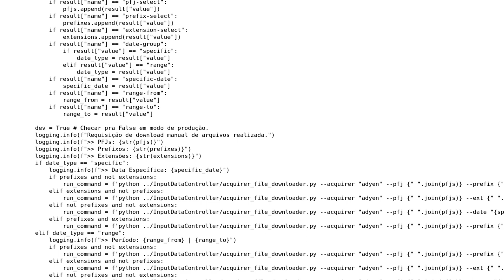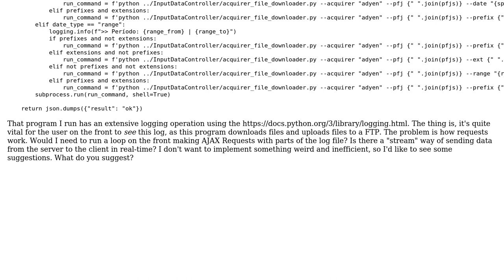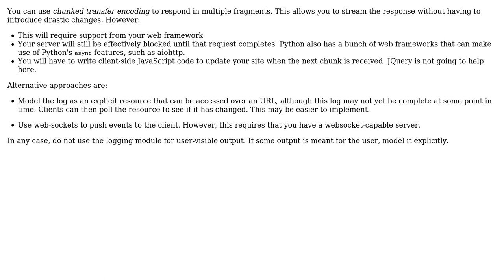An approach to send the contents of a file on the server to the client in real-time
Software Engineering: An approach to send the contents of a file on the server to the client in real-time

With thanks & praise to God, and with thanks to the many people who have made this project possible! | Content (except music & images) licensed under CC BY-SA | Music | Images & others | With thanks to user Ericson Willians user amon and the Stack Exchange Network Trademarks are property of their respective owners. You are responsible for your own actions.